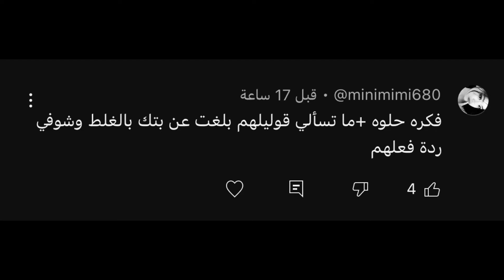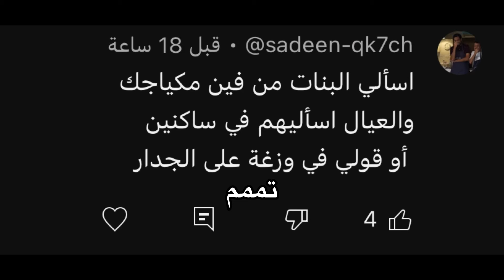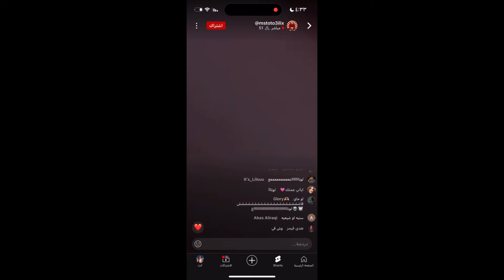دخلت بثوث الناس وسالتهم سوال || صدمةةةة